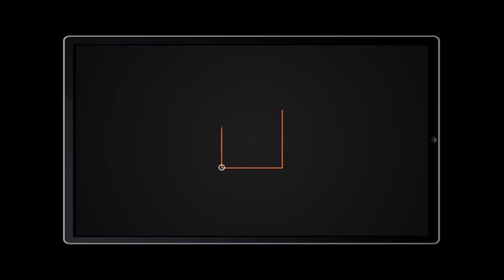HII NDIO MISIKITI MIWILI ILIYOJENGWA NA DK TULIA ACKSON MBEYA